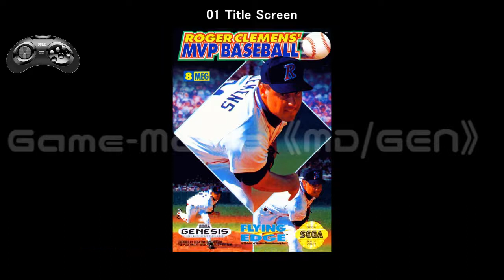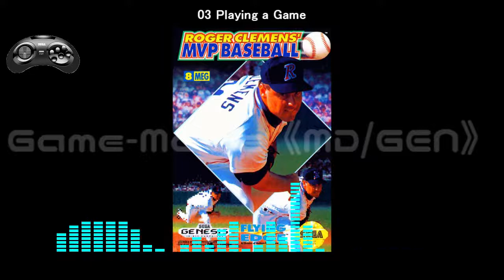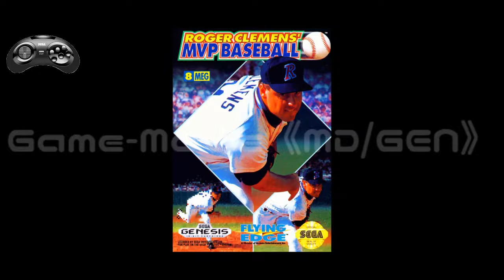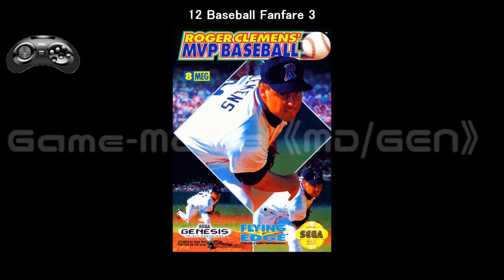(MD/GEN)Roger Clemens' MVP Baseball-Soundtrack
Tracklist
01 Title Screen 00:00
02 Main Menu 00:49
03 Playing a Game 02:18
04 Home Run! 03:42
05 3 Outs! 03:52
06 Results From Today's Game 03:56
07 World Champions! 04:43
08 Unknown Song 05:04
09 Score Point 06:18
10 Baseball Fanfare 1 06:22
11 Baseball Fanfare 2 06:35
12 Baseball Fanfare 3 06:46